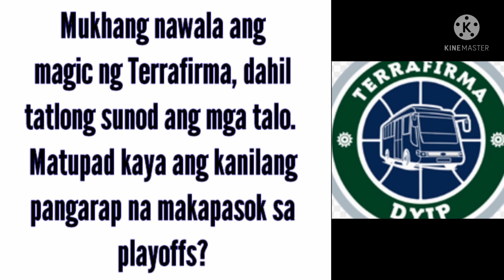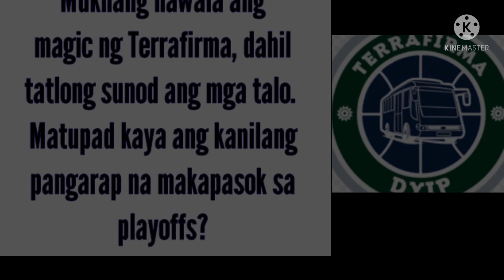GINEBRA Magpapaalam Na Ba? | Mga Rookie! Humataw sa PBA | 2021 PBA Update